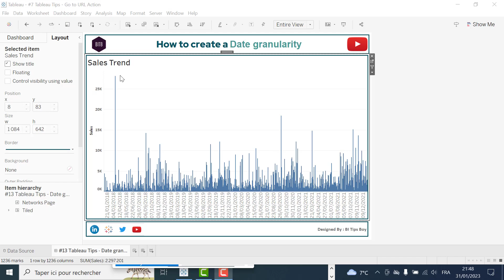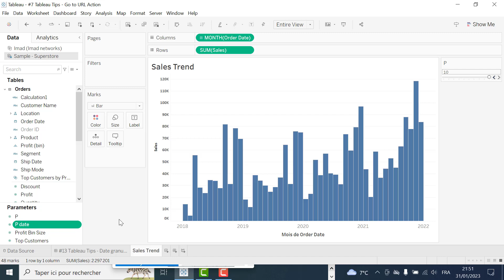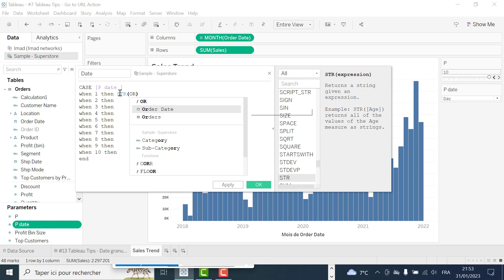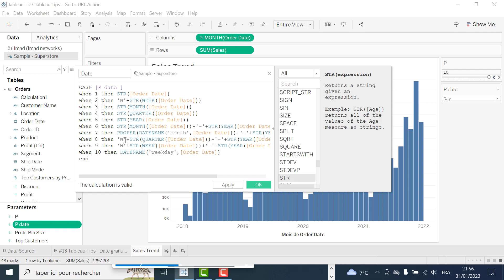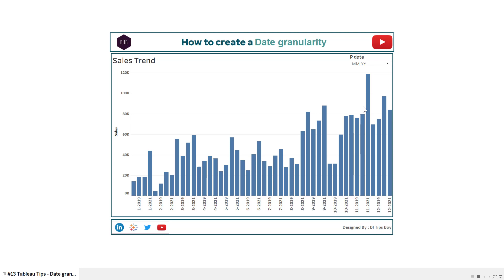#13 Tableau Tips - Set up a Date Granularity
A date granularity in Tableau refers to the level of detail that is used when aggregating date data. This can range from a high level, such as year, to a more detailed level, such as day or even hour.